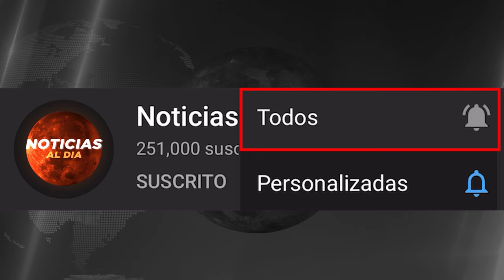GU3RRA EN ISRAEL ULTIMA HORA EN VIVO 20 DE NOVIEMBRE 2023, ULTIMA HORA NOTICIAS 18 NOVIEMBRE SEGUROS